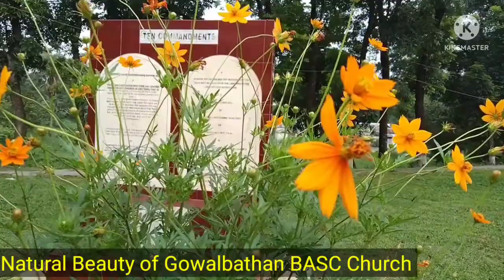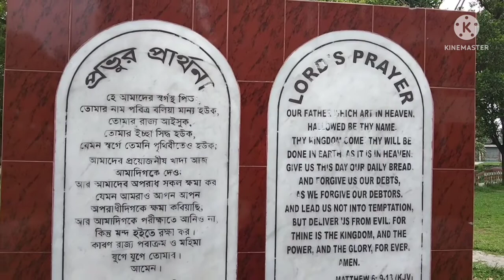Our Beautiful BASC church Gowalbathan... ll Nature Beauty of BD-15ll